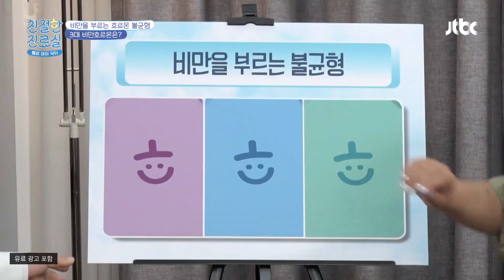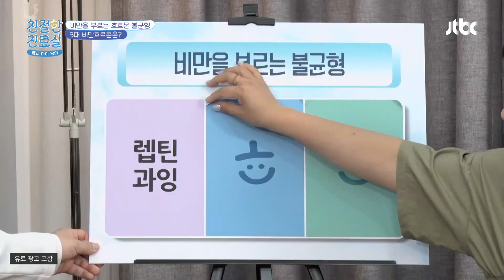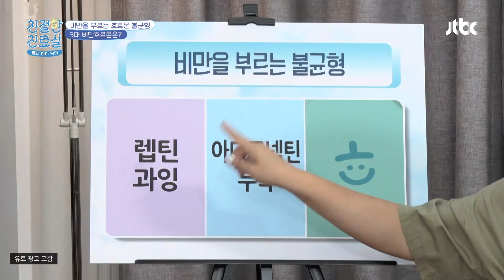우리의 체중이 빠지지 않았던 이유! 👉 호르몬 불균형 | 친절한 진료실 139회 | JTBC 230710 방송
우리의 체중이 빠지지 않았던 이유! 👉 호르몬 불균형